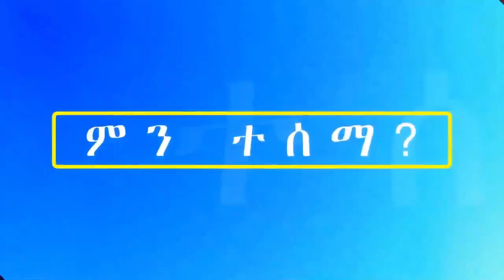ኪም አሜሪካን ልንመታበት ነው ያሉት ኒውክሌር ‹‹ጥቃት ይኖራል ተዘጋጁ›› የኒዎርክ ከንቲባ